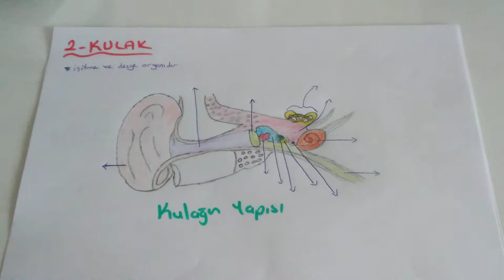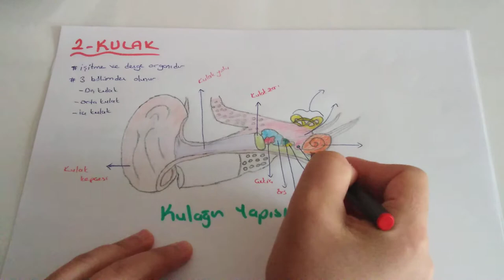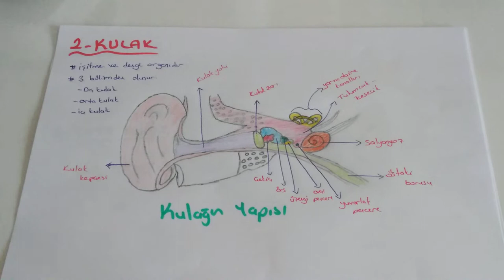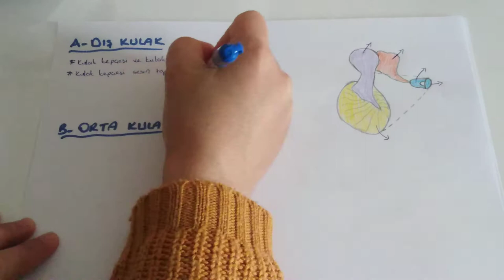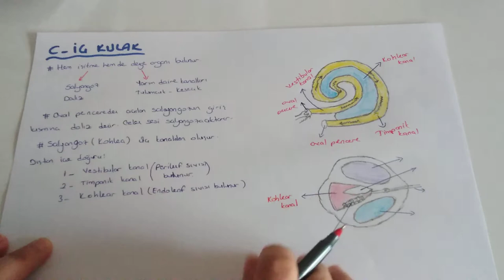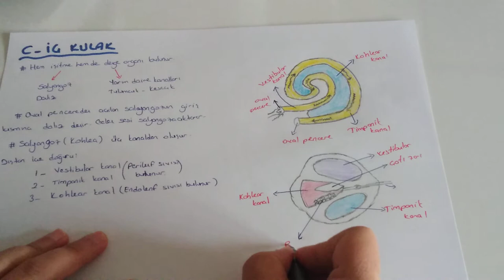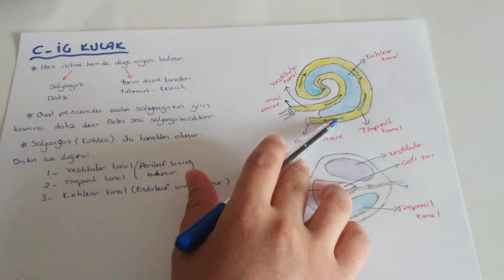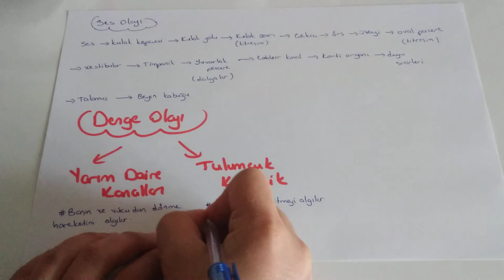Duyu Organları - 3 /Kulak (AYT Biyoloji - 11.Sınıf Biyoloji )